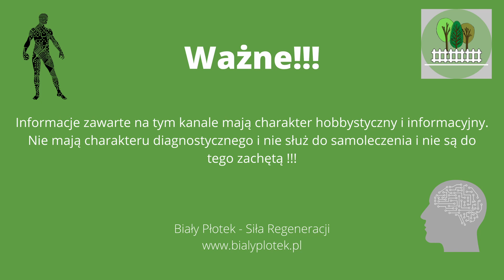AUTOMASAŻ BRZUCHA FILM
Automasaż brzucha należy do rytuałów, które warto praktykować w celu prewencyjnym, ale również gdy mamy problemy z zaparciami, stresem, snem, oddychaniem lub napięciowymi bólami głowy.

Polecam film innego użytkownika także tematem jest brzuch zapraszam na film Marka - Jak usuną wystający brzuch?